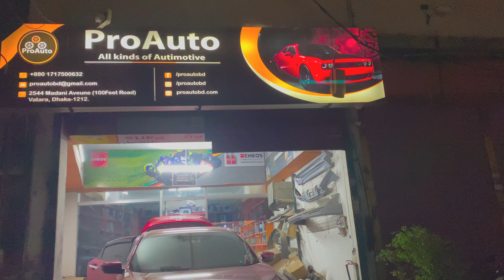Honda Civic 10th Generation Ambient light installation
We are glad to inform you about our products good quality and reputation.
🏡🏡Home delivery available all over the Country 🇧🇩🇧🇩

        Sat-Thu 10:30am to 10:00Pm
📍2544, Madani Avenue (100 Feet)
      Vatara, Dhaka-1212.